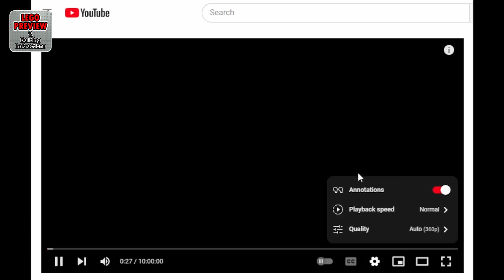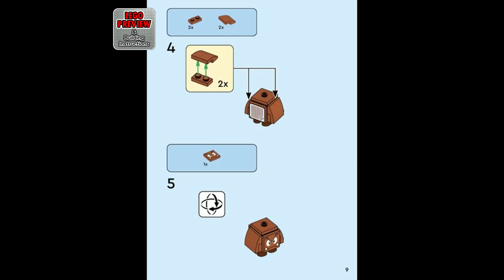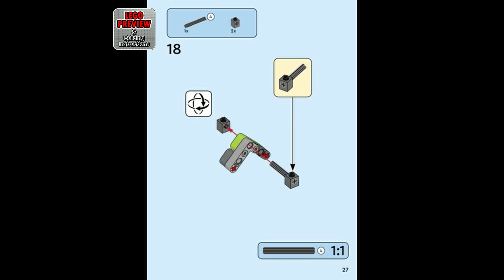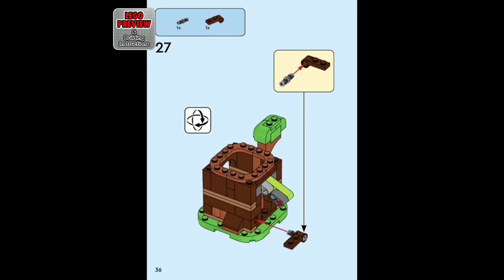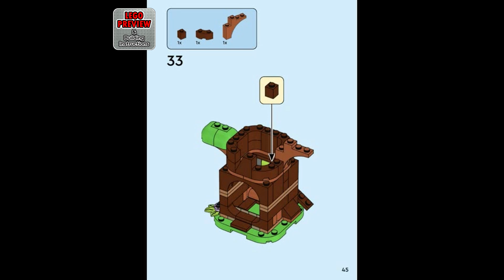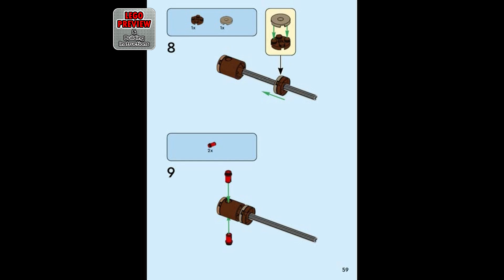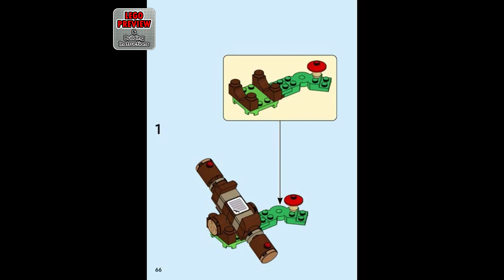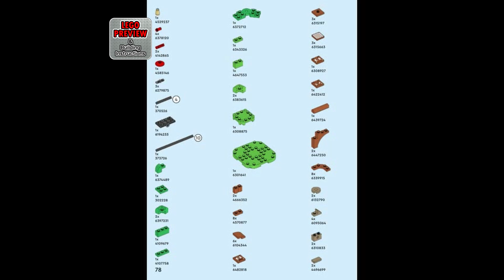PREVIEW: 71433, LEGO SUPER MARIO, Goombas' Playground & Building Instructions! LEGO 2024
Today we bring you a preview of the LEGO SUPER MARIO, Goombas' Playground and its building instructions.

Here you will find complete instructions for assembling the LEGO SUPER MARIO Set 71433, Goombas' Playground.

Role play and more at the LEGO® Super Mario™ Goombas’ Playground with this fun adventure toy playset for kids (71433). A cool anytime gift for boys, girls and any Super Mario™ fans aged 7 and up, this Nintendo® collectible features 3 Goomba toy figures, plus a buildable tree trunk and seesaw for creative play. Press the lever at the back of the buildable tree trunk to make a Goomba pop out, play with the Goombas on the seesaw or stack all 3 Goombas to make a Goomba tower.

Add a LEGO® Mario™, LEGO® Luigi™ or LEGO® Peach™ figure (from sets 71439, 71440 or 71441 – sold separately) to this playset for an interactive seesaw balance challenge.

Find building instructions for this set in the box or on the LEGO Super Mario app. The app also offers imaginative ideas for ways to build and play and is a safe platform for children to share their creations.

Fun Nintendo® collectible – Get ready for role-play adventures in the Goombas’ playground with this LEGO® Super Mario™ toy playset
3 LEGO® Super Mario™ Goomba toy figures – The Goombas can be stacked on top of each other

LEGO® brick-built adventure toy – Press the lever at the back of the buildable tree trunk to make a Goomba pop out or play with the Goombas on the seesaw

Interactive digital play – Jump on the buildable toy seesaw’s Action Tag with LEGO® Mario™, LEGO® Luigi™ or LEGO® Peach™ (figures not included) for a balancing challenge

Nintendo® gift for boys, girls and any fans aged 7+ – Give this 173-piece set as a treat; one of sets 71439, 71440 or 71441 (sold separately) is needed for interactive play

A helping hand – Download the LEGO® Super Mario™ app for building instructions, creative ideas and more; for a list of compatible Android and iOS devices, visit LEGO.com/devicecheck

Inspire kids’ imaginations – LEGO® Super Mario™ toy playsets are designed for solo or social play, offering role play, digital coin-collecting and fun challenges through expansion and rebuilding

Measurements – The tree trunk and seesaw build measures over 3.5 in. (10 cm) high, 7 in. (18 cm) wide and 4.5 in. (12 cm) deep and can be addedto other LEGO® Super Mario™ sets

00:00 - PREVIEW: LEGO SUPER MARIO - Goombas' Playground - LEGO Set 71433
02:10 - Tips for an easier building
02:47 - Building instructions